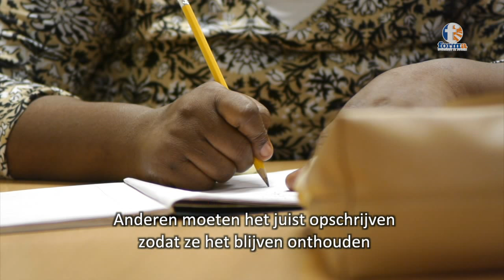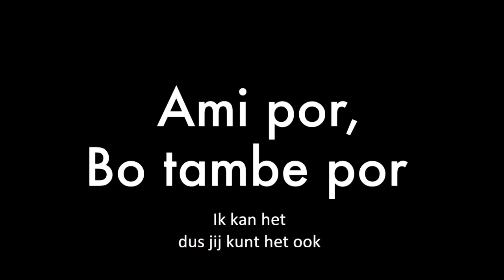Trailer - Ami Por Bo Tambe Por